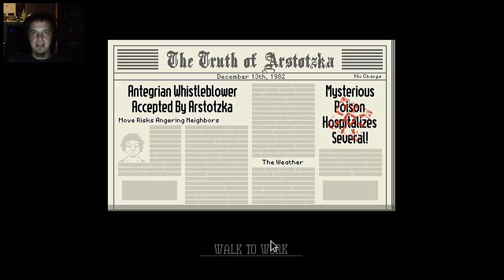Papers Please : Pt20. The Biker Baddie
Papers, Please? More like facecam please!!

That's right, I've had requests for facecam, so it is now a thing on my channel.

Hate it? Wanna tell me my webcam is equivalent to a potato? The comments section is right after this wall of text!

Papers, Please is a puzzle video game developed by indie game developer Lucas Pope. It focuses on the emotional toll of working as an immigration officer, deciding whom to let in and whom to exclude from entering the fictional dystopian country of Arstotzka. The game was released on August 8, 2013, for Microsoft Windows and OS X, and was released for Linux on February 12, 2014. A port for the PlayStation Vita was announced in August 2014.

The gameplay of Papers, Please focuses on the work life of an immigration inspector at a border checkpoint for the fictitious country of Arstotzka. The player inspects arrivals' documents and uses an array of tools to determine whether the papers are in order, for the purpose of keeping unwanted individuals, such as terrorists, wanted criminals, or smugglers, out of the country. When discrepancies are discovered, the player may interrogate the applicant about the discrepancy, and possibly demand further information, such as fingerprints or a full body scan. There are opportunities for the player to have the applicant arrested and the applicant may, at times, attempt to bribe the inspector. The player ultimately must stamp the individual's papers to accept or deny entry and then call for the next person in line; only at this point is the player told of any mistakes they may have made by way of a warning slip. Generally the player can make two mistakes without penalty, but subsequent mistakes will cost the player as a monetary demerit from their day's salaries. The player has a limited amount of real time, representing a full day shift at the checkpoint, to process as many arrivals as possible.

At the end of each in-game day, the player earns money based on how many people have been processed ($5 for each individual accepted into Arstotzka) and bribes collected, less any penalties for mistakes, and then must decide on a simple budget to spend that money on rent, food, heat, and other necessities in low-class housing for themselves and their family. As relations between Arstotzka and nearby countries deteriorate, sometimes due to terrorist attacks, new sets of rules are gradually added, based on the game's story, such as denying citizens of specific countries or demanding current documentation from citizens. The player may be challenged with moral dilemmas as the game progresses; such as allowing the supposed spouse of an immigrant through despite lacking complete papers, at the risk of accepting a terrorist into the country. The game uses a mix of randomly generated entrants and special encounters. Randomly generated entrants are created using templates.

A mysterious anti-government organization known as EZIC also appears, with several of its members appearing at the checkpoint, giving the inspector orders to help bring down the government and establish a new one; the player can choose whether to help this organization or not.

The game has a scripted story mode with twenty possible endings depending on the player's actions, as well as an unlockable, randomized endless-play mode.

Papers, Please has been praised for the sense of immersion provided by the game mechanics, and the intense emotional reaction. CBC News' Jonathan Ore called Papers, Please a "nerve-racking sleuthing game with relentless pacing and dozens of compelling characters – all from a desk job". Simon Parkin writing for The New Yorker blog declared Papers, Please the top video game of 2013. He wrote: "Grim yet affecting, it’s a game that may change your attitude the next time you’re in line at the airport."

Papers, Please won both the Seumas McNally Grand Prize, "Excellence in Narrative", and "Excellence in Design" awards at the 2014 Independent Games Festival Awards and nominated for the Nuovo Award. The title also won the "Innovation Award" and "Best Downloadable Game" at the 2014 Game Developers Choice Awards. The game won "Best Simulation Game" and nominated in the categories of "Best Game", "Game Design", and "Game Innovation" at the 2014 BAFTA Video Games Awards. As of March 2014, at the time of the BAFTA awards, Pope stated that the game has sold 500,000 copies.